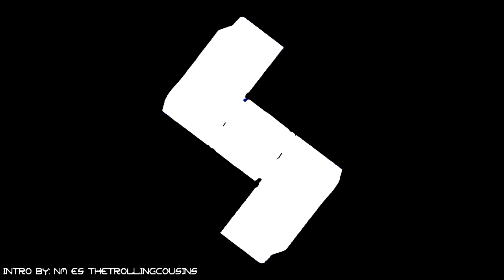"RITORNO COL BOTTO, DOMANI ALLE 15" Curre93 ITA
E CHE DIRE, DOMANI SONO ONLINE PER DARVI ALCUNE INFORMAZIONI :D E OVVIAMENTE SCLERARE UN PO' ... BUONA VISIONE :)

I video li faccio io con l'Elgato hd 60 S e il programma di editing Sony vegas pro 14 quindi se volete consigli su come funziona il tutto il prezzo ecc, non esitate a contattarmi :)
Grazie ancora di tutto, buon proseguimento sul mio canale... Bella raghii :)